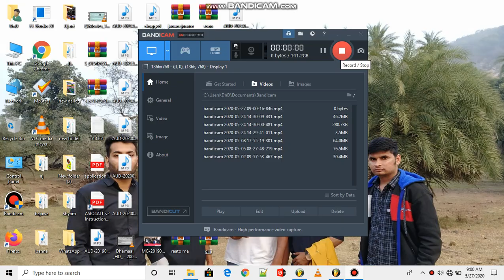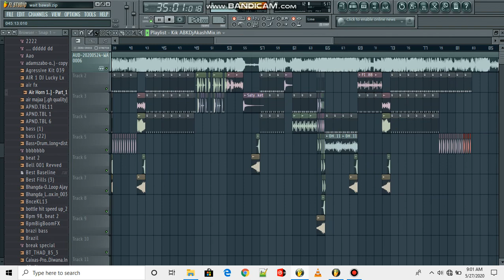Flp Soon Wait Bawli Mukesh Fouji New Song Remix|वैट बावली न्यू हरयाणवी सोंग Mix|Mukesh Fouji 2020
Flp Wait Bawli Mukesh Fouji New Song Remix|वैट बावली न्यू हरयाणवी सोंग|Mukesh Fouji 2020 New Song
Song:-Wait_Bawli

Singer:-Mukesh_Fouji

Lyrics:-Suresh Maam

Lebal:-RDj Music
Wait Bawli - Mukesh Foji | Mukesh Foji Wait New Haryanvi Song Haryanvi 2020 | Kitna Kru M Tera Wait

Aa ri su m aa ri su bahane lene chod de khama kha ke capsule mane dene chod de khud ke badhave na tu rate bawli ghani buri ho se is pyar ki tadap aadmi be mare intzaar ki tadap

Kitna karu m tera wait bawli royegi pakad ke ne
Kitna karu m tera wait Bawli mukesh Foji
Wait Bawli ReMix Mukesh Foji | | Mukesh Foji Wait New Haryanvi Song 2020 | | Kitna Kru M Tera Wait